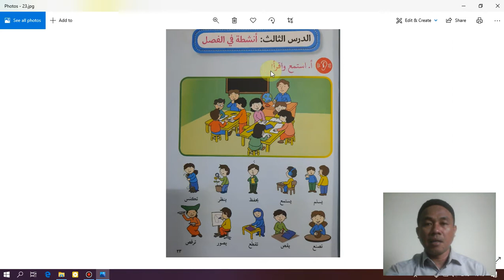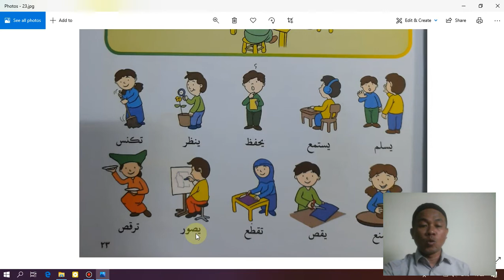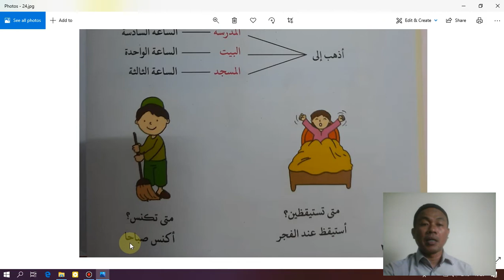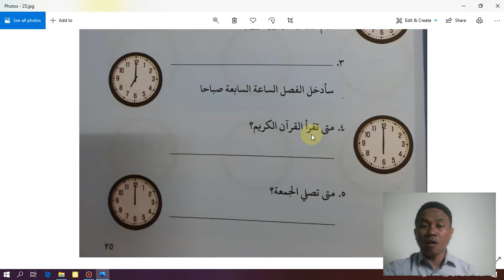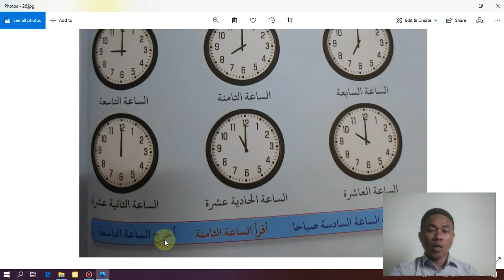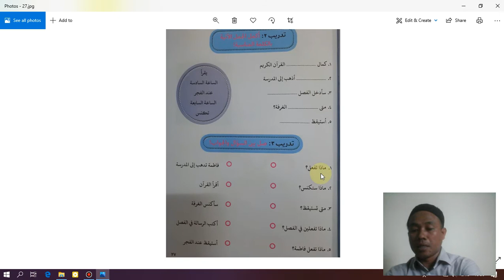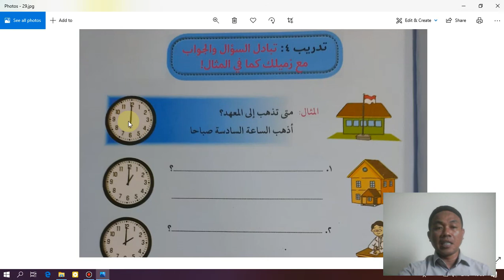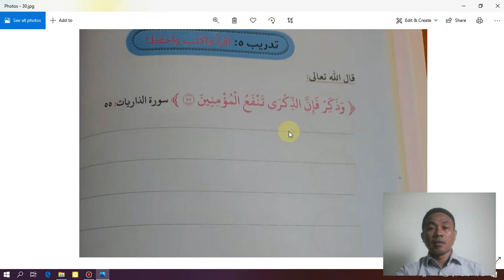KLS 6 PELAJARAN ke 3 Fil Fasl